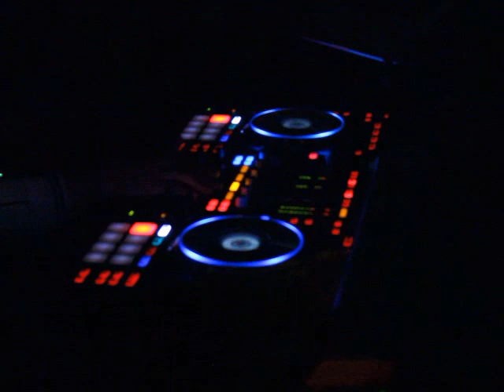Club Il Primo - we will rock you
6 feb 2016 - party @Club Il Primo